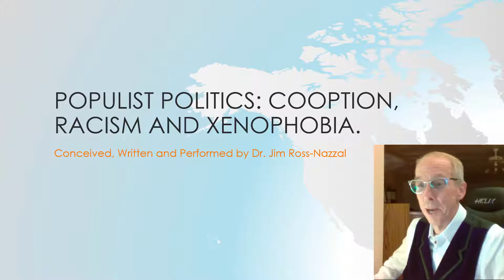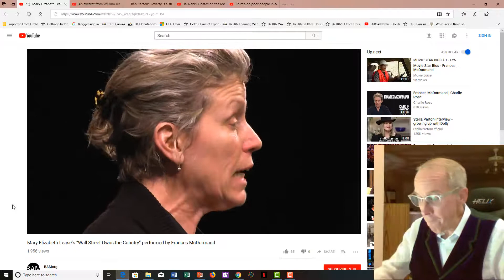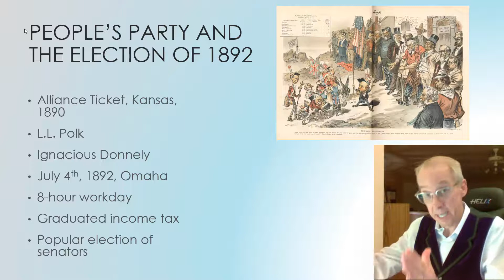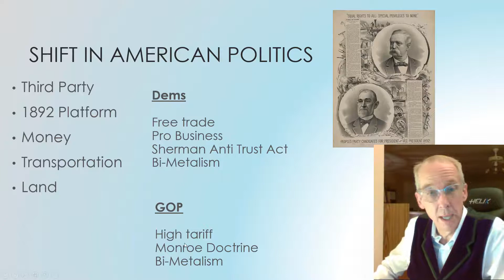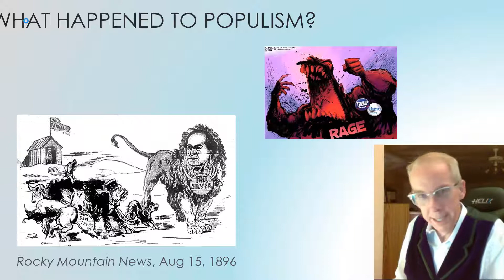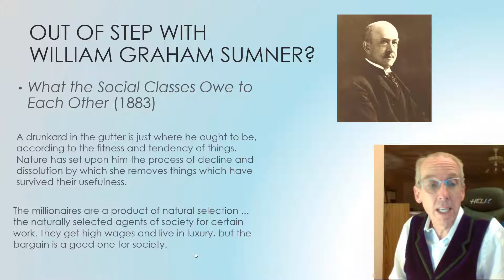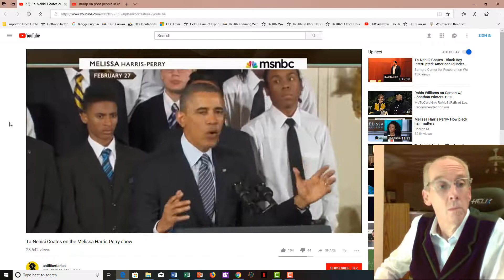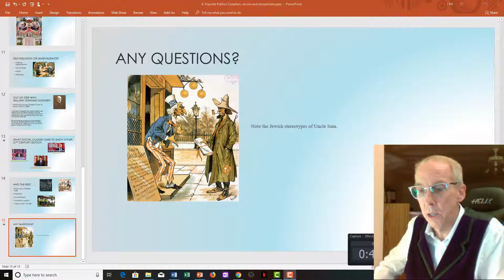6. Populist Politics and Cooption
Xenophobia, Mary Elizabeth Lease. Polk, Donnely and the Alliance Ticket. Elections of 1892 and 1896. Ambivalence or self-delusion? William Graham Sumner and 21st century examples of Sumner.